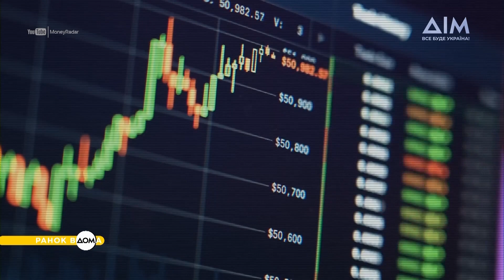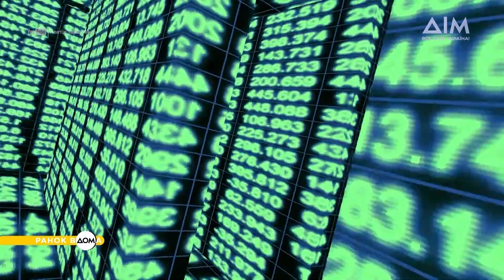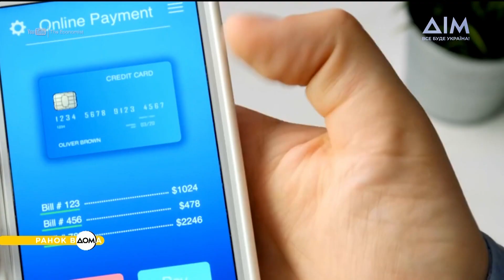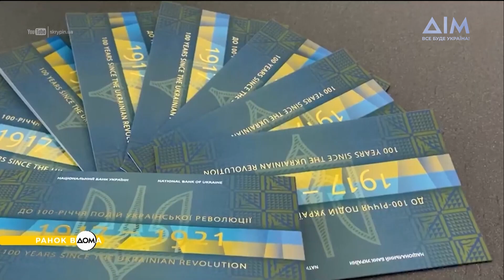Що таке цифрові гривні: навіщо вони потрібні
Електронні гривні незабаром мають підсилити фінансовий сектор України. Проєкт е-гривні представили ще минулого року.
Перевага таких грошей – у надійності. Їх можна зберігати у спеціальному електронному гаманці та вільно перетворювати на готівку. У чому головна особливість цифрових грошей, як вони допоможуть у боротьбі з корупцією і ще багато корисної інформації знайдете у сюжеті "Ранку Вдома".